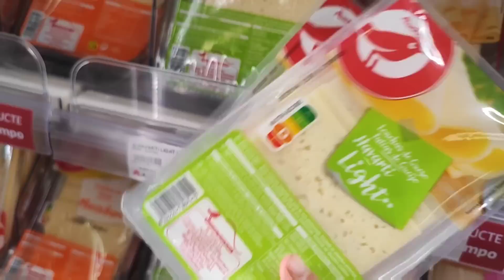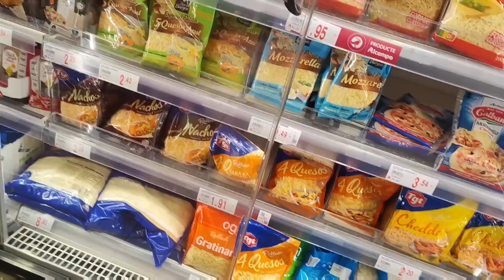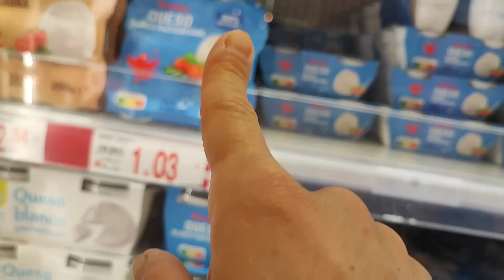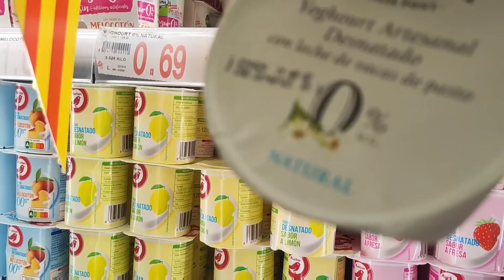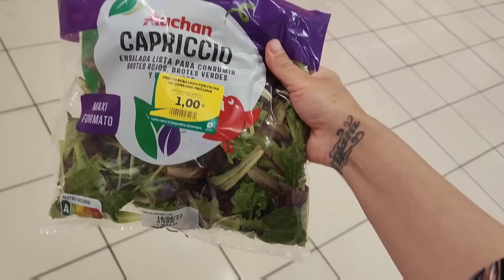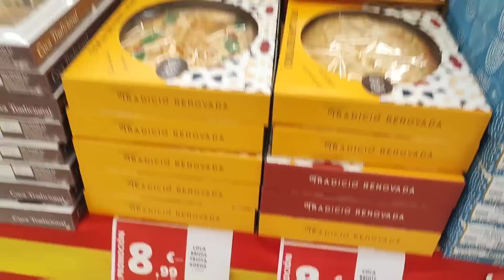Comenzaron las REBAJAS 🛍️ | Con las manos vacías 🤣 | Hacemos 2x1 | Comida en Restaurante 😋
✔️ Aspiradora AEG

✔ MI BICICLETA

✔SOPORTE TELEVISION

✔TOSTADORA VINTAGE

✔SACALECHE ELÉCTRICO